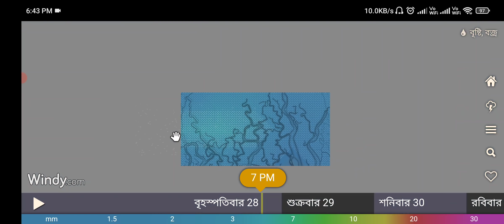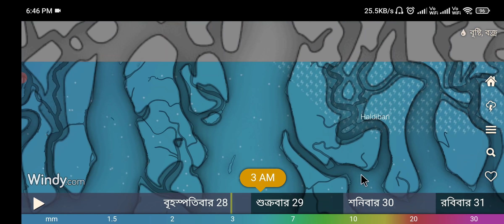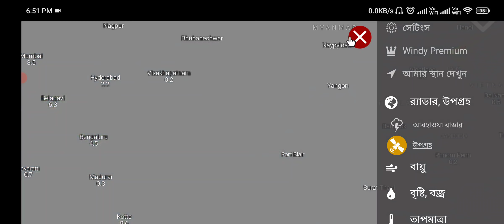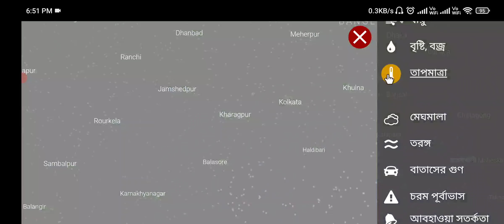শেষ বৃষ্টি নিম্নচাপের, আগামীকাল এর পর থেকে পড়বে বাংলায় ভয়ঙ্কর শীত | weather report today